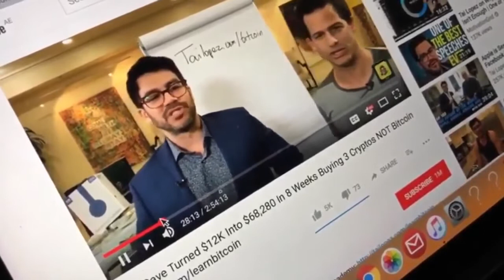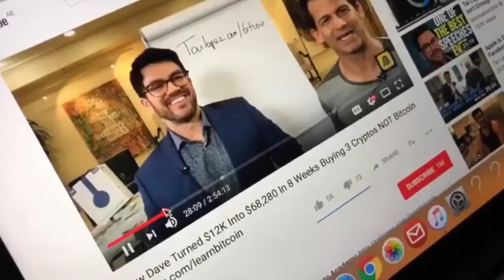Tai Lopez Laughing At Bitconnect & Then Gets Schooled By His Guest - CRYPTO BOY -